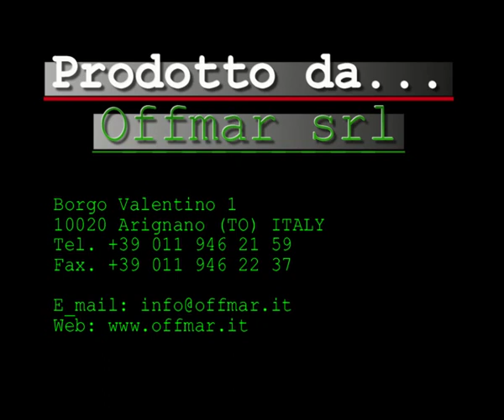Envelope collector ACSM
Automatic Counters Stacker for Mail
Macchina atta al conteggio e all'impilazione di buste con film a bolle in grado di lavorare alternativamente  carta - plastica - tyvek